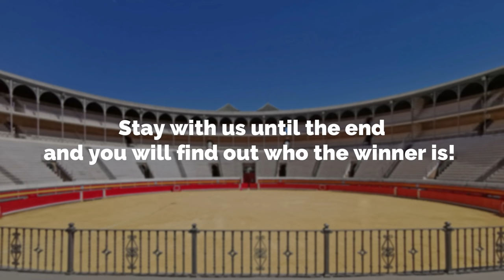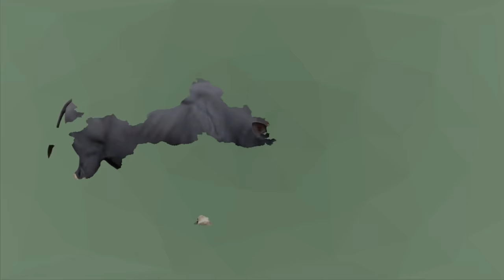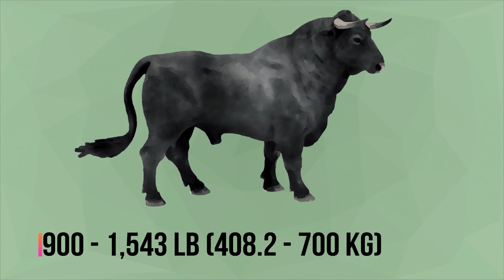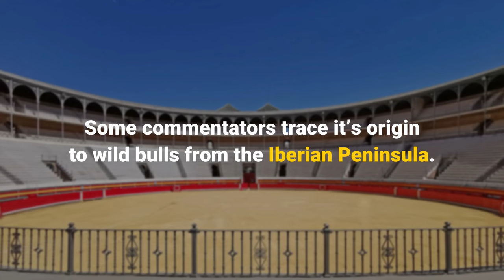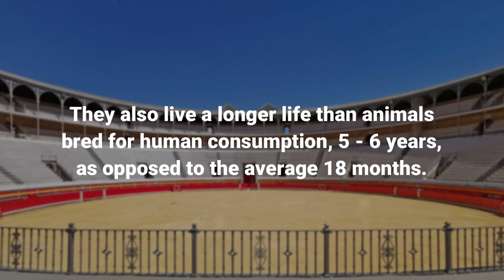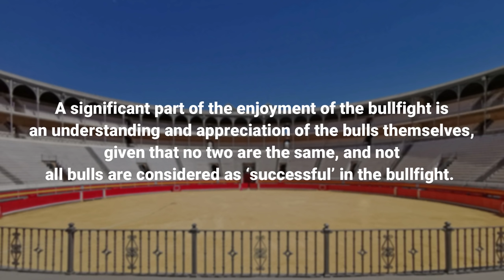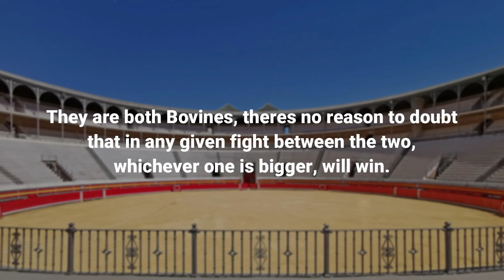INDIAN GAUR VS SPANISH BULL - What If They Fought?